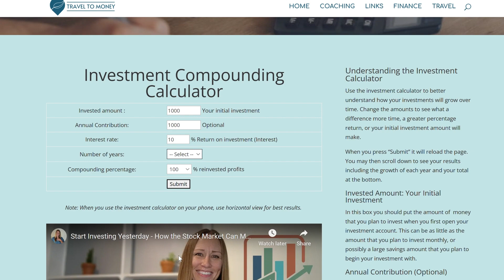BEST CASH BACK CREDIT CARDS - How I Made $1,000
In this video, I'm sharing with you how I made $1,000 in cash back last year, the best cards that I use for cash back, the credit score you need for each card, and other tips and tricks for how you can make the most out of cash back cards. Stick around until the end and I'll show you how to get half of a retirement just from cash back.

👋 My name is Nicole and I created Travel to Money to help you learn about how to travel adventure and have fun on the road to financial independence. I have traveled the world, I own a couple of houses in Spain, and I’m on a creative journey to financial independence. I believe the road to financial freedom can and should be fun.

✈️ GO ON A TRIP WITH ME!

📸 CAMERA GEAR

🌎 TRAVEL GEAR

🏠 AIRBNB HOSTING MUST-HAVE ITEMS